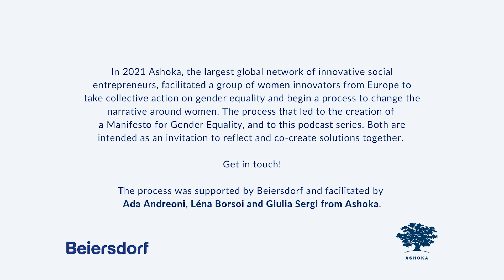Care work - Sylwia Chutnik & Ute Latzel | Geneder Equal World. Ashoka Talks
[Polski poniżej]

Take a peek into a world where there are more solutions than problems. In the next episode of the podcast "Gender Equal World. Ashoka Talks" we talk about care work with Ashoka Fellows Ute Latzel and Sylwia Chutnik. Ute runs the Federal Association of Mothers' Centers to build solidarity among mothers and prevent isolation. Sylwia Chutnik is a Polish feminist and writer who cofounded the now defunct MaMa Foundation for similar purpose. With Agata Stafiej-Bartosik, they discuss care gap, mental load and how we can ensure equality in our own home and workplace.

Gender Equal World. Ashoka Talks
Episode 2: Care work
Hosted by Agata Stafiej-Bartosik with

Producer: Anna Ślusareńka
Editor: Lucjan Lucimiński

In 2021 Ashoka, the largest global network of innovative social entrepreneurs, facilitated a group of women innovators from Europe to take collective action on gender equality and begin a process to change the narrative around women. The process that led to the creation of  a Manifesto for Gender Equality, and to this podcast series. Both are intended as an invitation to reflect and co-create solutions together.

The process was supported by Beiersdorf and facilitated by Ada Andreoni, Léna Borsoi and Giulia Sergi from Ashoka.

Zapraszamy Cię do świata, w którym jest więcej rozwiązań niż problemów. W kolejnym odcinku podcastu "Gender Equal World. Ashoka Talks" rozmawiamy o pracy opiekuńczej z Ashoka Fellows Ute Latzel i Sylwią Chutnik. Ute prowadzi niemieckie Centra Matek, by budować wśród nich solidarność i zapobiegać izolacji. Z kolei Sylwia Chutnik to polska feministka, pisarka, która w podobnym celu założyła nieistniejącą dziś Fundację MaMa. Z Agatą Stafiej-Bartosik rozmawiają o nierównościach w pracy opiekuńczej, obciążeniu psychicznym związanym z ciągłym planowaniem i zarządzaniem domem (tzw. mental load) i tym, jak możemy zadbać o równość we własnym domu i w miejscu pracy.

Odcinek 2: Praca opiekuńcza
Prowadzenie: Agata Stafiej-Bartosik

Produkcja: Anna Ślusareńka
Montaż: Lucjan Lucimiński

W 2021 roku Ashoka, największa globalna sieć przedsiębiorczyń i przedsiębiorców społecznych, umożliwiła grupie innowatorek z różnych krajów Europy podjęcie wspólnego działania na rzecz równości płci i rozpoczęcie procesu zmiany narracji wokół tego tematu. W rezultacie powstał Manifest na rzecz równości płci oraz serii podcastów, której właśnie słuchasz. Oba działania są zaproszeniem do refleksji i wspólnego szukania rozwiązań.

Proces był wspierany przez Beiersdorf i koordynowany przez Adę Andreoni, Lénę Borsoi i Giulię Sergi z Ashoki.